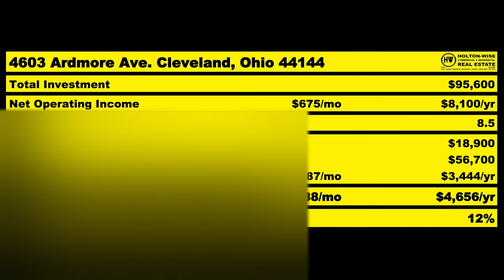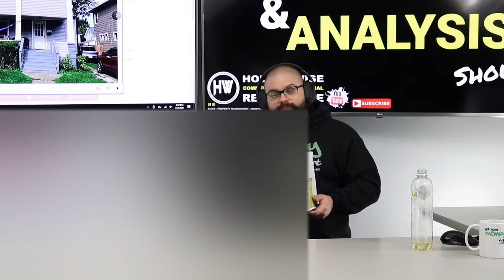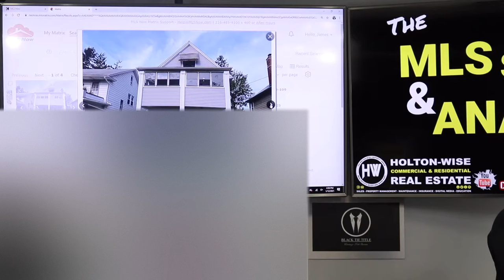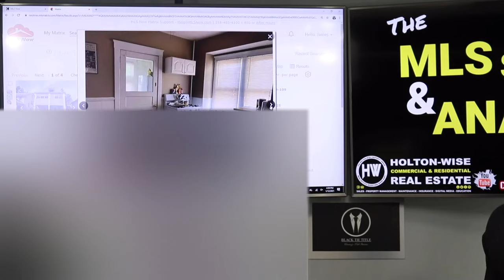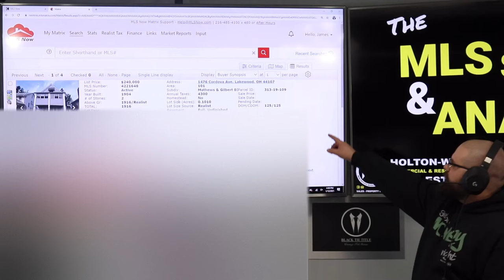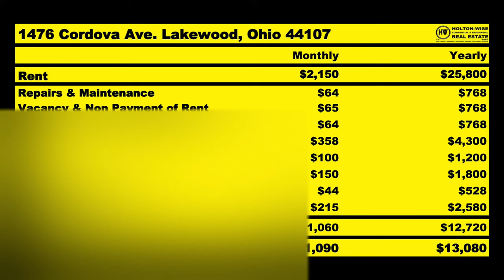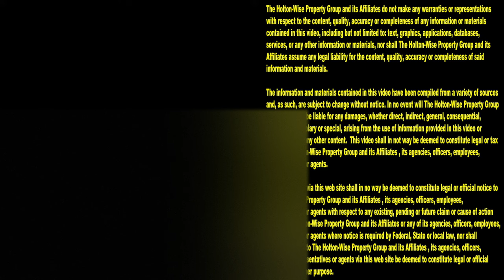Why this Duplex's Rent Roll is DOUBLE the Average Rents | MLS Search & Analysis 389 - 1476 Cordova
Double the rents. Let's say that again, double the rents. In the 389th episode of The MLS Search & Analysis Show James Wise is working with a couple real estate investors who want to build an out of state rental property portfolio with the money they are getting from their 1031 exchange. James has found them a high end duplex that brings in double the average rents of the Cleveland real estate market. During the show James goes over why this duplex brings in such a high amount of rent along with the pros and cons of this rental property and the realities of investing in the Cleveland, Ohio real estate market in general.

📺 HELPFUL RESOURCES
Holton-Wise FAQ